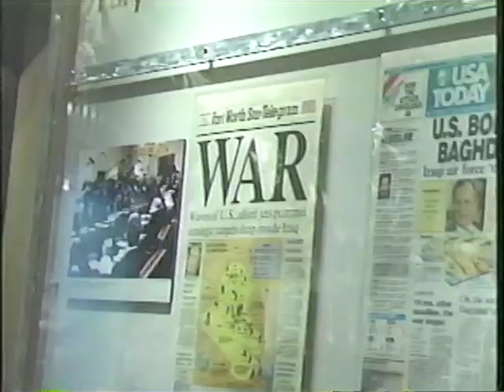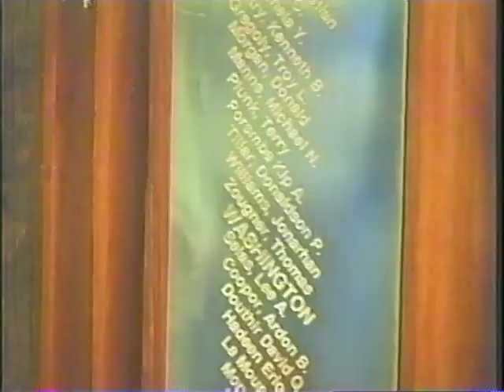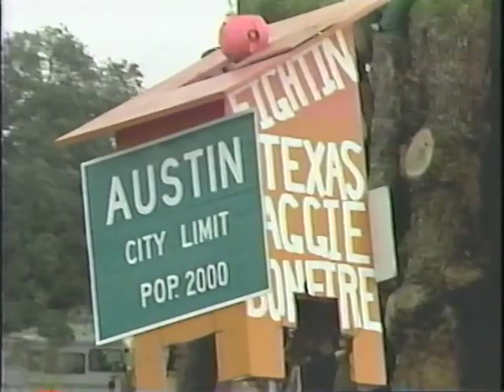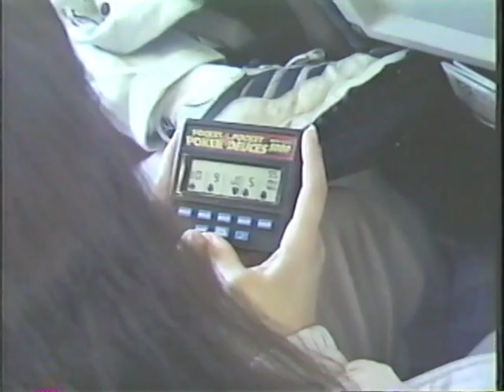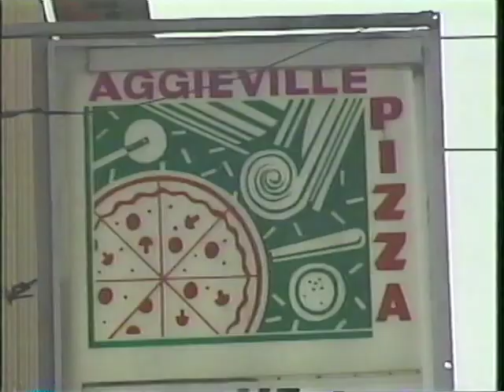Aggie Band Halftime Performance: 1997 season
All of the Aggie Band halftime marches from the 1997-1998 Texas A&M Football season.

I was on the field in all of the videos, and purchased the VHS tape after the season.  I finally converted the VHS to post it for others to enjoy.